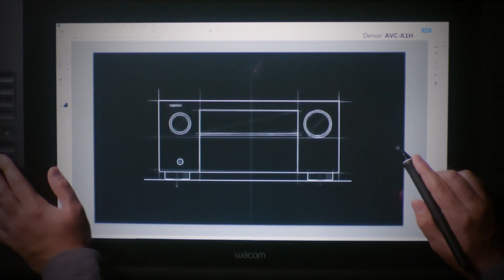Denon AVC-A1H : ampli home-cinéma 15 canaux haut de gamme - Cobra.fr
Retrouvez tous les amplis home-cinéma en magasin ou sur notre site internet